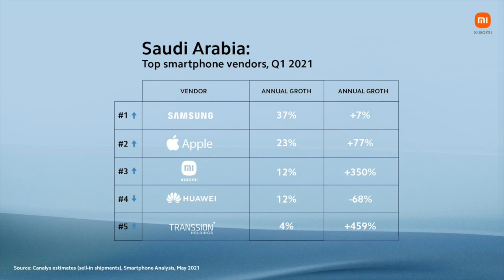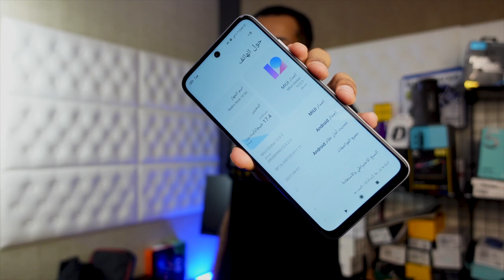الأقل سعر بالجيل الخامس Xiaomi Redmi Note 10 5G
00:00 البداية
00:58 محتويات الصندوق
1:22 استعراض الهاتف
5:10 شاشة الجوال
5:22 البطارية
5:39 الكاميرات
6:32 الألوان
6:40 سرعة الاتصال
7:43 سعر الجهاز
7:57 الختام